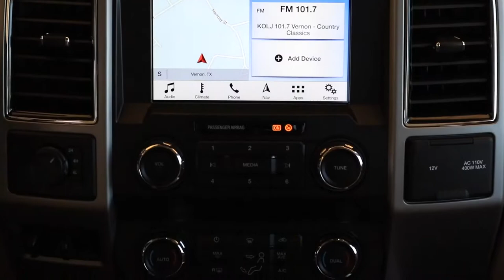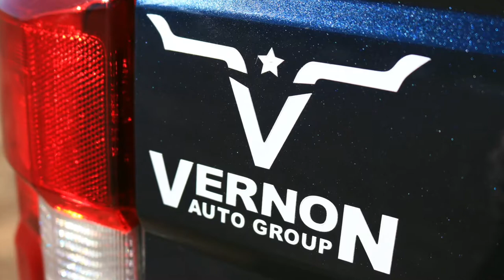Ford SuperDuty - Series Trailer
Everything you need to know about Fords SuperDuty lineup will be covered in this series. From features and specifications to tutorials on how to use the equipment included.

Vernon Auto Group is the nations most reviewed dealer and the premier internet dealership in the United States. Here are some of the reason that has made Vernon Auto Group the best place for your next vehicle purchase.

- Nationwide Delivery
- Transparent, Haggle Free Pricing
- Can purchase a vehicle in less than 10 minutes
- Dedicated, Non Commissioned Product Specialist to help guide you through your purchase.
- Customize your vehicle to make it one of a kind with hundreds of accessories to choose from
  and have the price included in your monthly payment.
- Broad spectrum of protection programs to make sure you have complete coverage of your
  vehicle investment.
- We sell 9 different New Brands as well as Used Vehicles

We Save You Money:

Through constantly monitoring market trends, we bring you peace of mind in knowing you are getting the fairest price. Our staff is committed to being transparent with pricing from new vehicles to service contracts.

We Remove The Doubt:

We are proud to be the most reviewed dealer in the nation with satisfied customers all over the country. Our goal is for you to be confident that you made a smart purchase for years to come.